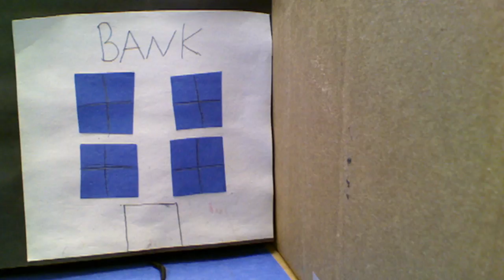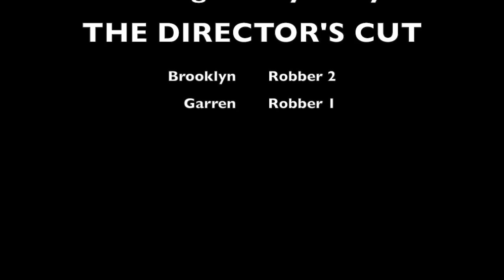The Bank Robbery